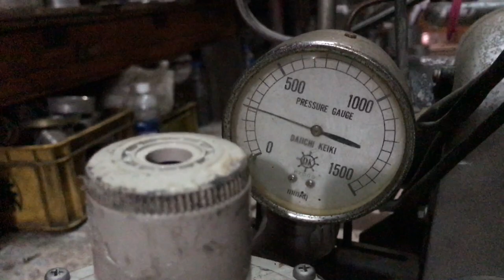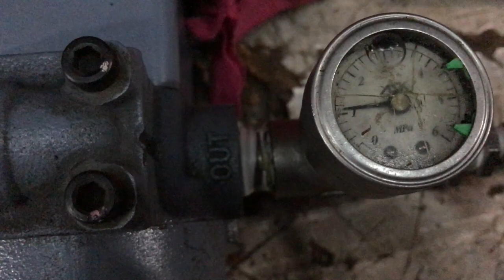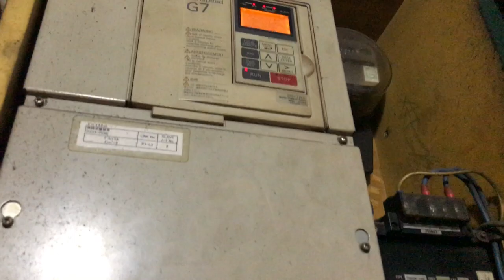Test demo béc đốt 2 nhiên liệu dầu và gas ( Test lần 2 )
Test demo béc đốt 2 nhiên liệu dầu và gas, đốt chuyển đổi 2 nhiên liệu.
Địa chỉ : Hiền Nguyễn Shop, số 64 Ký Con Phường Nguyễn Thái Bình Quận 1